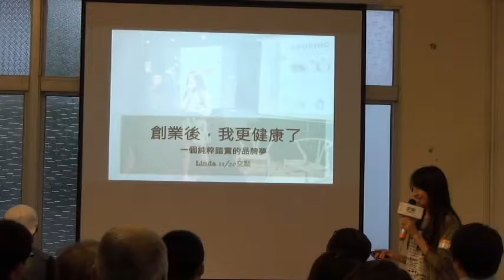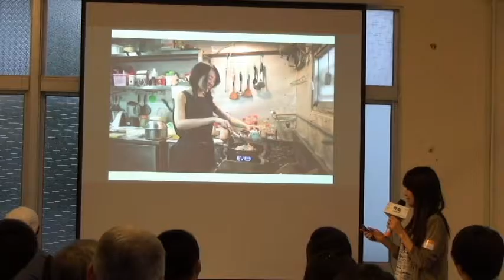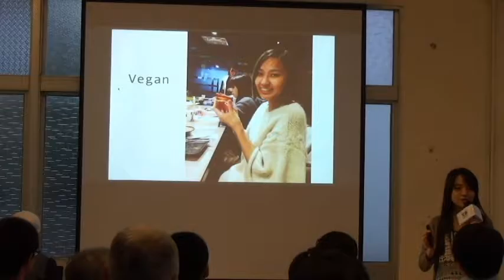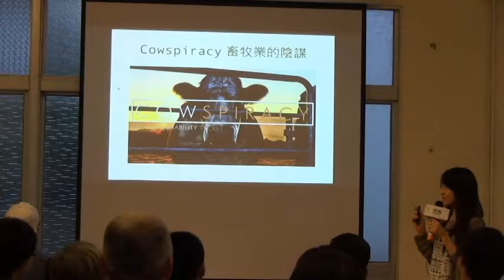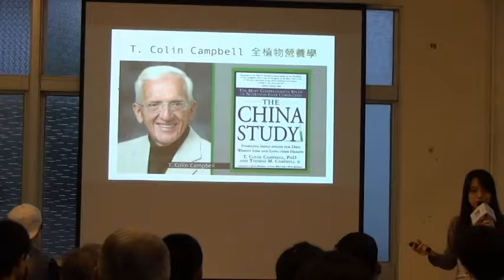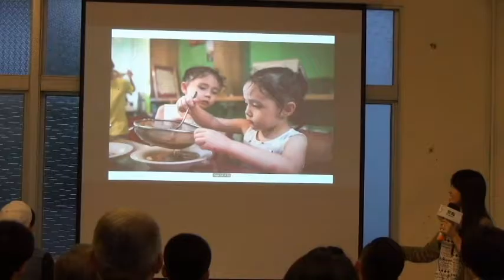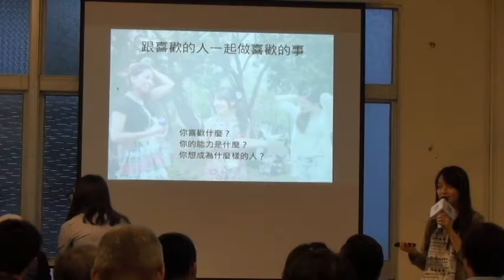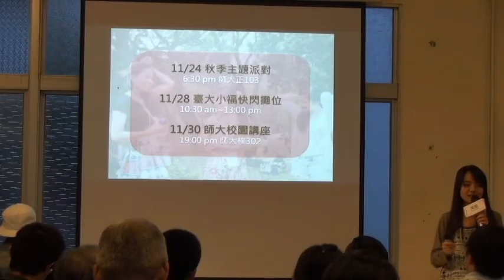【交點創人物.2016.11】謝芝平Linda -創業後我更健康了-一個純粹踏實的品牌夢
【創業x健康】
謝芝平Linda/創業後，我更健康了！一個純粹踏實的品牌夢
全植食尚 Vegeholic共同創辦人

誰說創業一定要爆肝？過去的我是個不折不扣的活動咖，各種國際會議、海內外交流機會、社團、實習、講座都不想放過，急於想證明自己的能力。

去了加拿大交換後，一場神秘的邂逅讓我的價值觀有所改變，便與我的好友Anne，一同創辦了時尚飲食品牌「全植食尚」，相信有意識的飲食，能夠帶給身心靈正面的能量，並希望現代人能透過食物進行更深層的反思與自我對話。

【認識Linda多一點】
Linda｜非典型大學人物｜創業篇
(轉載自可能性 Possibility)

註：最後兩分鐘因為收音器材有誤，未收到完整音訊，敬請見諒。